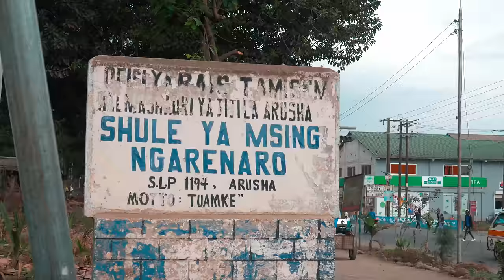Rosa Ree Feat. Mbogi Genje - Awuoh (Official Video)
The Goddess RosaRee brings us another banger titled Awuoh featuring Kenya’s baddest group MbogiGenje ….. The track speaks about the streets that made them Arusha (Chugga) for Rosa Ree and Nairobi (Kanairo) for Mbogi Genje! Check out AWUOH OUT NOW🔥